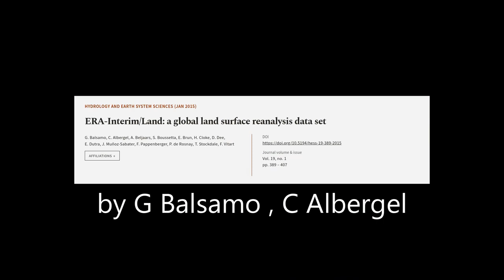ERA-Interim/Land: a global land surface reanalysis data set | RTCL.TV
### Keywords ###

### Article Attribution ###
Title: ERA-Interim/Land: a global land surface reanalysis data set
Authors: G. Balsamo, C. Albergel, A. Beljaars, S. Boussetta, E. Brun, H. Cloke, D. Dee, E. Dutra, J. Muñoz-Sabater, F. Pappenberger, P. de Rosnay, T. Stockdale ,and F. Vitart

### Video Timestamps ###
0:00:00 - Summary
0:01:01 - Title
0:01:06 - Tail
0:01:10 - End